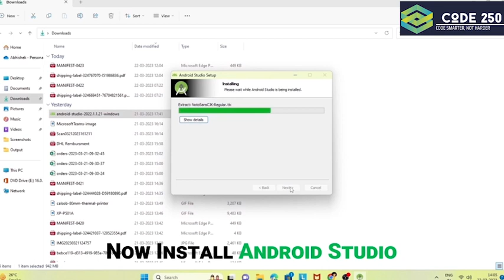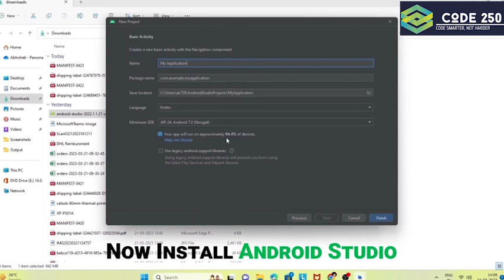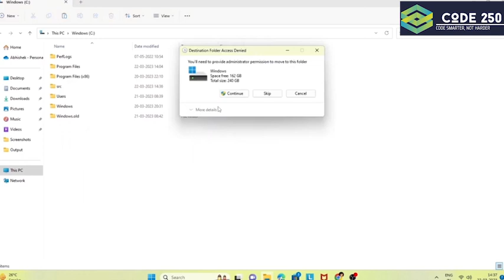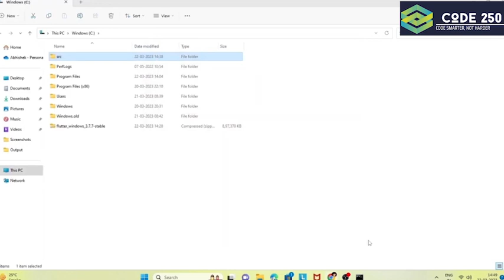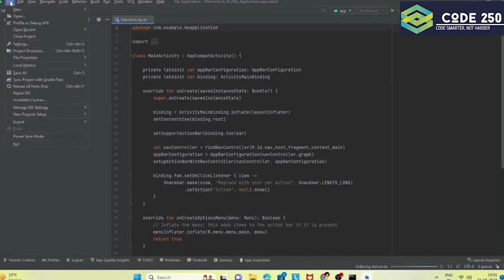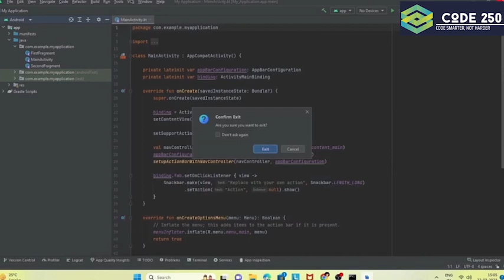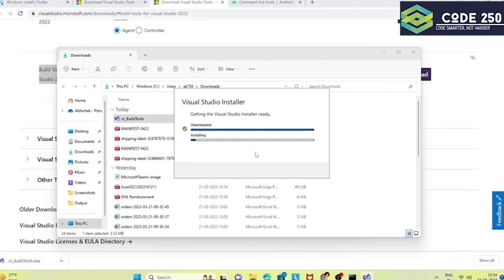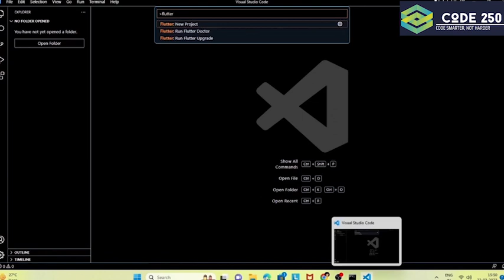How to Install Flutter & Android Studio on Windows 11 (EASY)